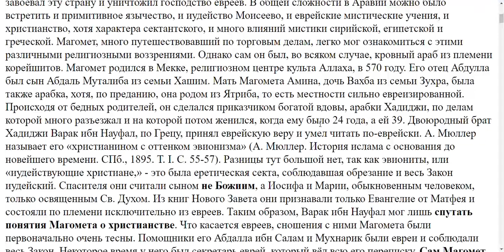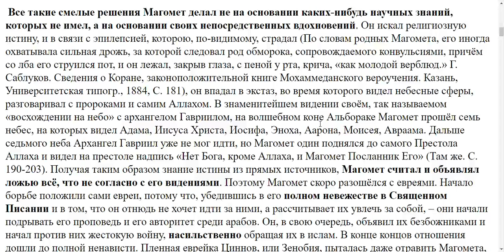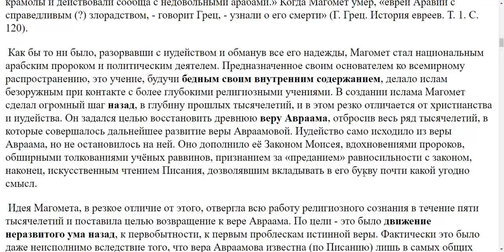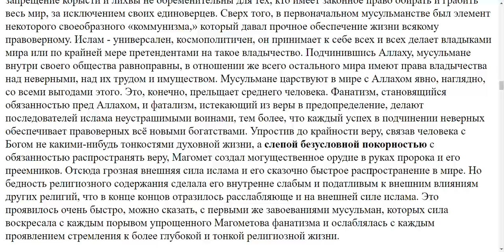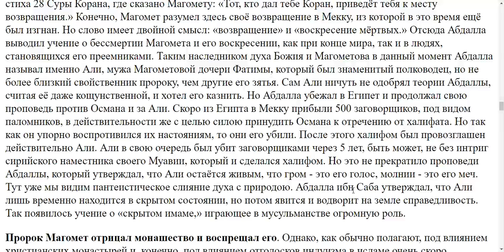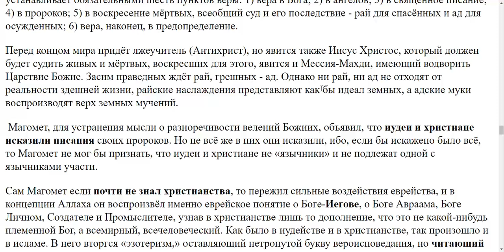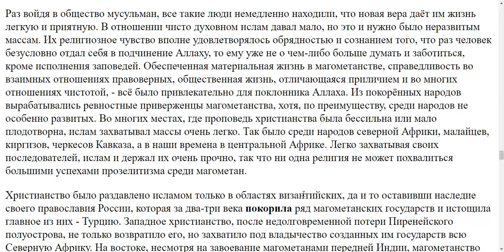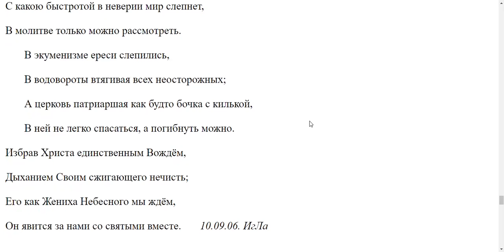3217. История мусульманства. Можно ли взять доброе в наведении порядка у мусульман?